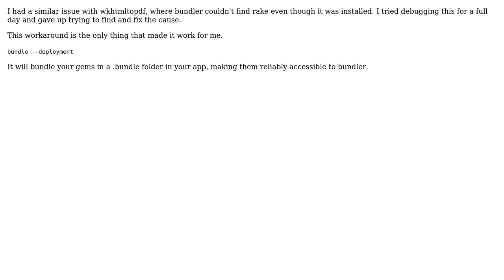wicket_pdf produces Error: PDF could not be generated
With thanks & praise to God, and with thanks to the many people who have made this project possible! You are responsible for your own actions.